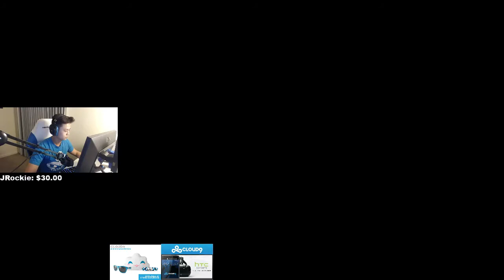#52 STEWIE2K PLAYS ESEA RANK S ON CACHE